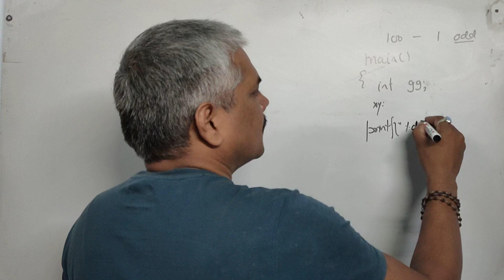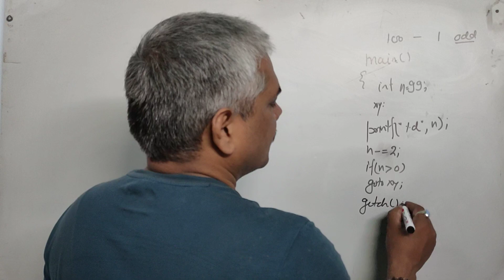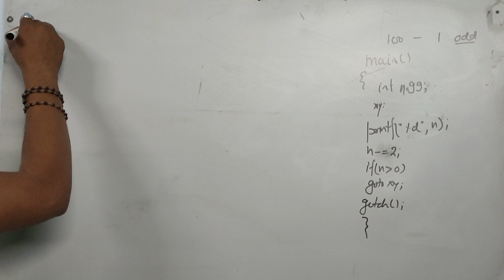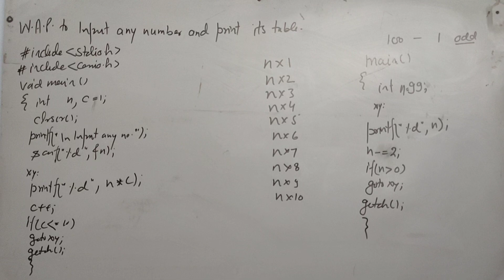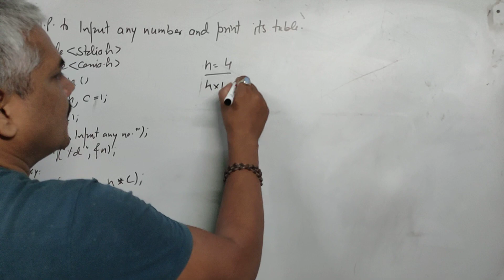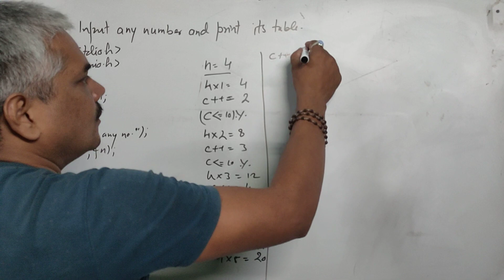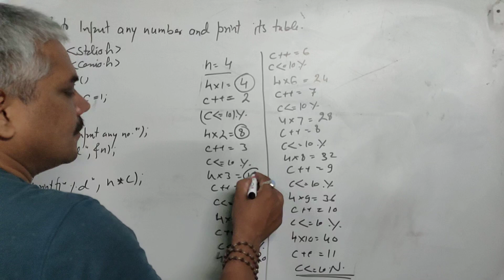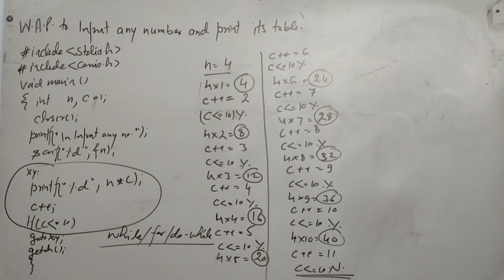C Language Class 30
Program to input any number and print their Table.